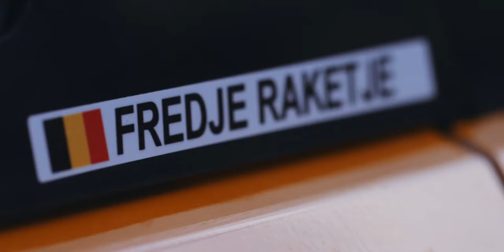GT3 Cup Francorchamps Aftermovie